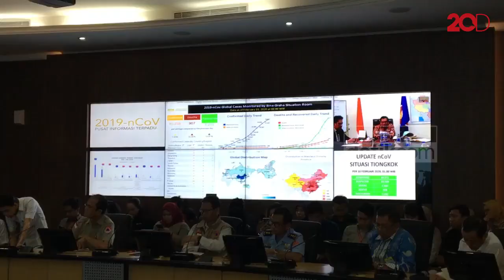WNI di Kapal Pesiar yang Terpapar Virus Corona Dipastikan Sehat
Ada 78 WNI yang bekerja di kapal pesiar Diamond Princess yang masih dikarantina di Jepang terkait virus Corona. Semua WNI dipastikan dalam keadaan sehat.